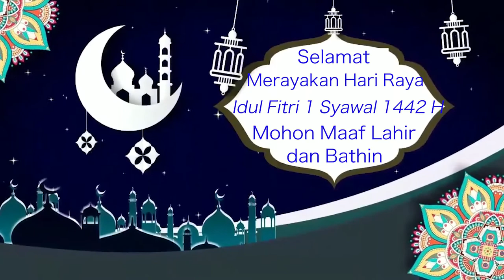Bagaimana Rasanya Merayakan Idul Fitri Pada Saat Pandemik Covid-19 di Jenewa, Swiss?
Assalamualaikum semuanya!

Ada rasa senang, sedih disaat bulan ramadhan datang dan selesai kemudian hari kemenangan yang ditunggu akhirnya datang.

Selamat Merayakan Idul Fitri 1 Syawal 1442 H

Di video ini teman-teman dan saya diundang oleh Mbak Rossier beserta keluarga dalam acara halal bihalal, saling bermaaf-maafan. Bertemu dengan teman-teman Indonesia baik yang baru kenal maupun yang sudah kenal adalah menyenangkan. Juga ada beberapa tamu undangan yang turut merayakan Idul Fitri tahun ini menambah nuansa kekeluargaan semakin hangat. Kebersamaan dalam perbedaan adalah suatu anugerah Illahi.

Terima kasih kepada keluarga Rossier yang sudah mengundang kami dan memberikan bingkisan untuk dibawah pulang. Lemah Teles. Gusti Allah sing mbales. By the way, kalau ada yang mau kateringan Indonesian food silahkan kontak saya, nanti akan saya sampaikan nomer kontak beliau.

Tapi bagaimana rasanya merayakan idul Fitri pada saat pandemik covid-19?. Baik, teman-teman langsung tonton videonya ya.

Equipments used to record and edit are:
1. Samsung S9
2. Zhiyun Smooth
3. Adobe Premier Pro 2021
4. YouTube Music Library, Mixkit.co